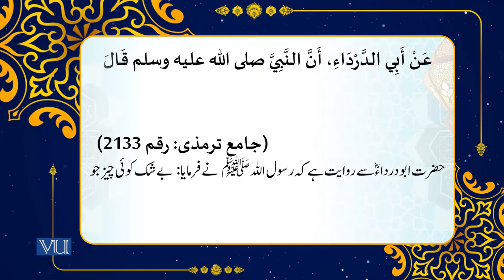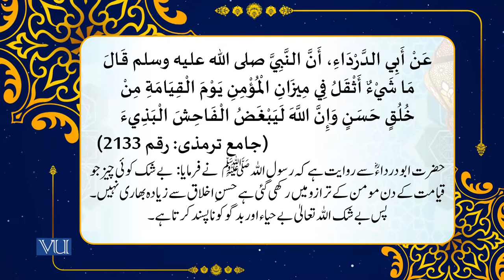Hadith and its Sciences - IV, Textual Study of Hadith (X) | Islamic Studies | ISL202_Topic052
Topic052 - Hadith and its Sciences - IV, Textual Study of Hadith (X),